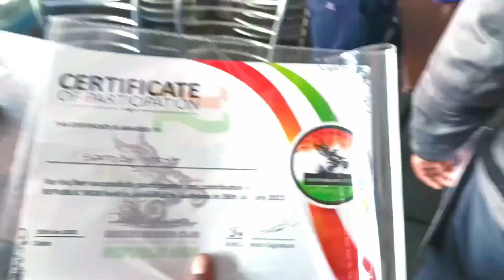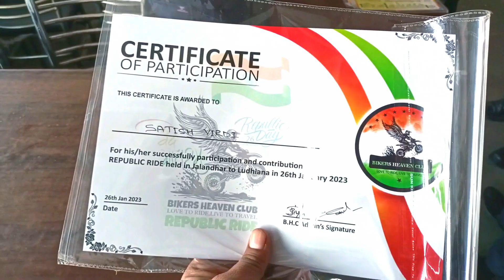Republic Day Ride🇮🇳Biker Heaven Group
:- Republic Day Ride With Riders Group

Dominar400
Bike ride with group
jalandhar ride
the horse shoe cafe
bike race
26 january ride
group ride
republic day ride